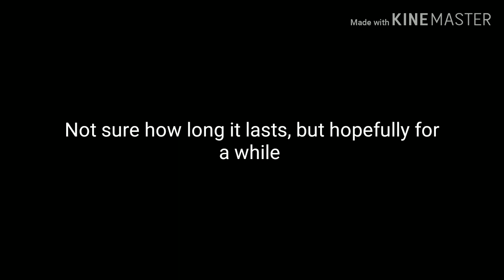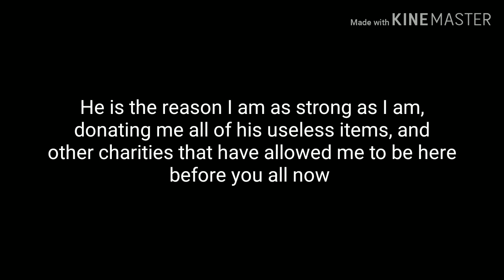" Lvl110 Updates, lvl110 Combos, lvl110 Grd " - [ Aurcus Online ] - /// Guardian Build lvl110 \\\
If you're reading this, you just realized my birthday was yesterday.